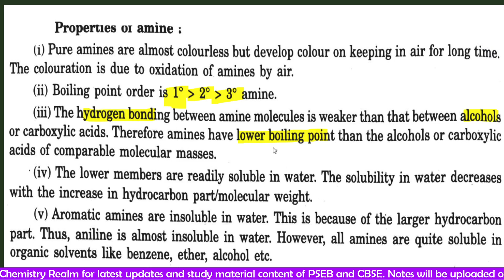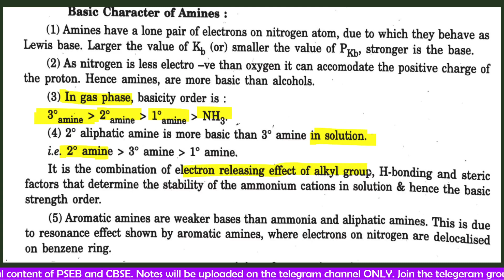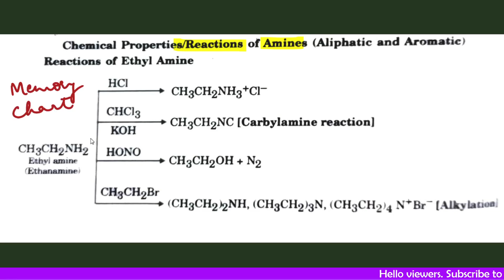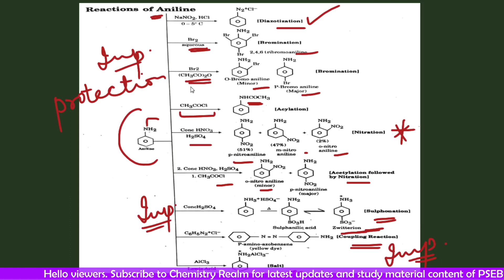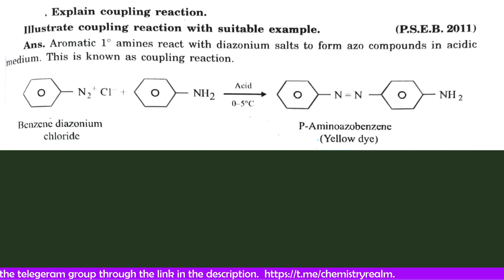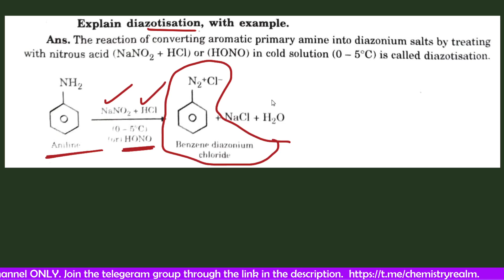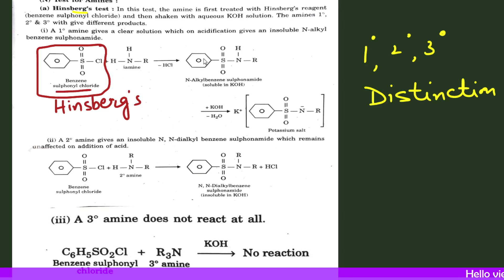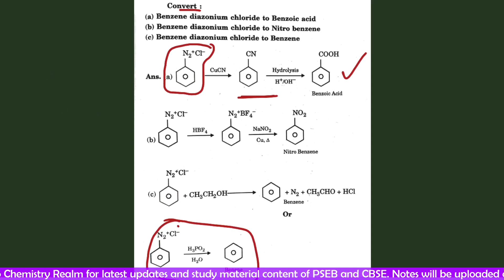MOST EXPECTED QUESTIONS FROM CHAPTER ORGANIC COMOPOUNDS CONTAINING NITROGEN | AMINES | 10+2 | PSEB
Notes in Telegram Channel 👇🏻👇🏻

Hey, dear viewers. This video is to help you  for the preparation of term 2 of Class 12 in a very interesting ,simple and basic way. Hope you all understand and enjoy.

Happy Learning 😊😊😊

Suitable for term 2  PSEB

Buy
REFERENCE BOOKS USED and RECOMMENDED:

Class 11:
Modern's ABC Chemistry
Pradeep's New Course Chemistry Examination
Systematic Chemistry
Oswaal Question Bank for Term 2

Class 12:
Modern's ABC Chemistry
Educart Term 2 Chemistry Question Bank

Join our Telegram Channel for latest updates and notes. All the latest updates will be shared on the channel.

Notes of this video:
in the telegram channel